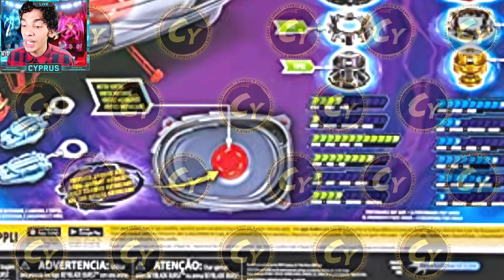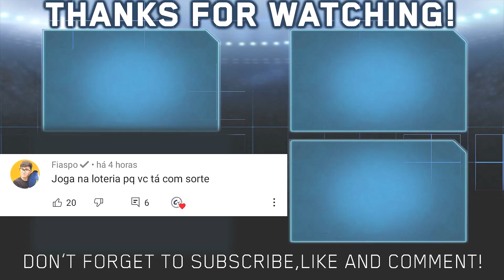ELÉTRICO! KIT DE BATALHA ALTO IMPACTO MOTOR STRIKE BEYSTADIUM BEYBLADE BURST SURGE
Imagens oficiais do novo set motorizado da Hasbro estão surgindo! Hyperion Flamebringer H6 e Lucius Endbringer L6 virão no Kit de Batalha Alto Impacto, conhecido também como Motor Strike Battle Set!